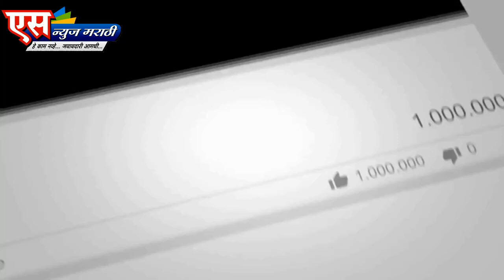सामाजिक जाणिवेतून गरजूंना गृहिणींकडून मदतीचा हात.|SNEWS MARATHI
एस न्युज मराठी वाहिनी करिता तालुका तसेच जिल्हा प्रतिनिधी नेमणे सुरू असून.